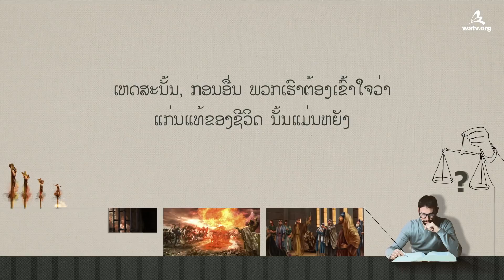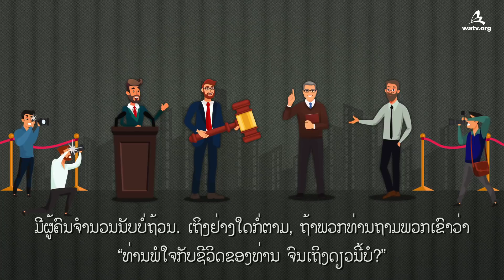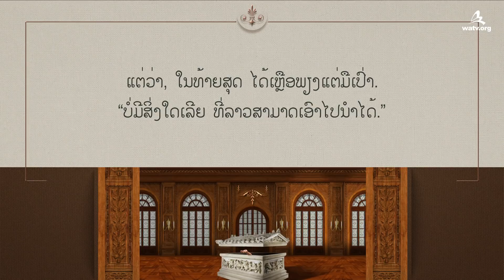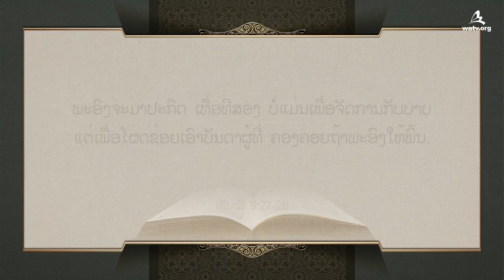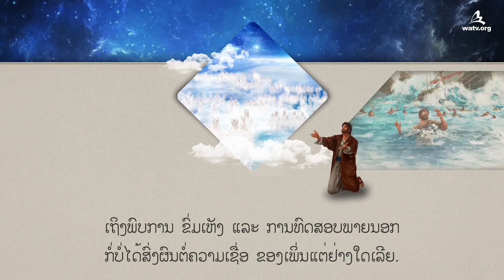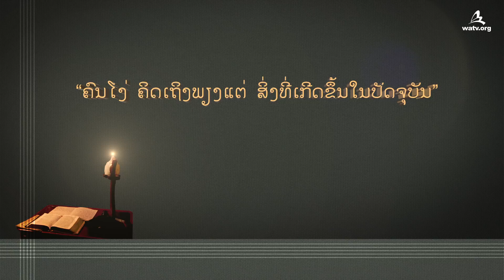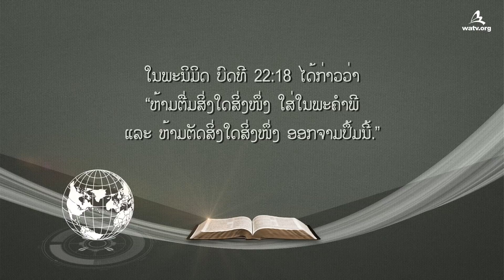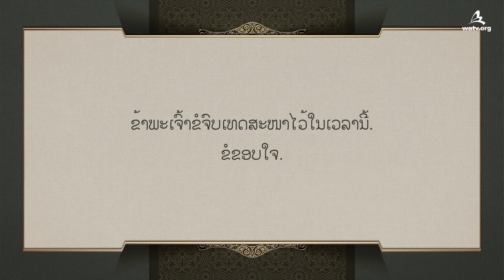ການຮຽກຕົວກັບຢ່າງກະທັນຫັນ [ຄິດສະຕະຈັກຂອງພະເຈົ້າສະມາຄົມເຜີຍແຜ່ຂ່າວປະເສີດທົ່ວໂລກ, ອັນຊັງໂຮງ]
【Laos, ພາສາລາວ】

[ແກ່ນແທ້ຂອງມະນຸດແມ່ນຢູ່ໃນ ໂລກແຫ່ງຈິດວິນຍານ]

ມະນຸດໄດ້ໃຊ້ຊີວິດຢູ່ໃນໂລກນີ້ ໂດຍສະແດງບົດບາດທີ່ຕົນໄດ້ຮັບມາ
ຢ່າງໃດກໍ່ຕາມ ເມື່ອຖືກພະເຈົ້າຮຽກຕົວກັບຢ່າງກະຫັນ
ພວກເຂົາກໍ່ຈະກັບຄືນໄປ ຍັງໂລກແຫ່ງຈິດວິນຍານ
ເຊິ່ງເປັນໂລກ ທີ່ເປັນແກ່ນແທ້ຂອງພວກເຮົາ

ດ້ວຍເຫດນີ້, ພະເຢຊູຈຶ່ງໄດ້ຊົງສັ່ງສອນພວກເຮົາ
ໃຫ້ເປັນຜູ້ທີ່ມີປັນຍາ ທີ່ກະກຽມສິ່ງຕ່າງໆໄວ້ໃຫ້ພ້ອມ
ກ່ອນທີ່ພະເຈົ້າ ຈະຊົງຮຽກຕົວກັບຢ່າງກະທັນຫັນ
ສະນັ້ນ, ພວກເຮົາຈຶ່ງບໍ່ໄດ້ຮັບຄວາມອັບອາຍ ເມື່ອເວລານັ້ນມາເຖິງ

[ພະເຈົ້າພະອັນຊັງໂຮງ ຊົງສະເດັດມາເປັນເທື່ອທີສອງ
ເພື່ອໃຫ້ຄວາມພົ້ນ ແກ່ມະນຸດຊາດທັງຫຼາຍ]

ພະເຢຊູຊົງແບກໄມ້ກາງແຂນ ເພື່ອຄວາມພົ້ນຂອງມະນຸດຊາດ
ແລະ ພະເຈົ້າ ພະອັນຊັງໂຮງ ກໍ່ຊົງສະເດັດມາໂລກນີ້ ເປັນເທື່ອທີສອງ
ເພື່ອຊ່ວຍຜູ້ທີຄອງຄອຍຖ້າພະອົງ ດ້ວຍໃຈຈົດຈໍ່ໃຫ້ໄດ້ຮັບຄວາມພົ້ນ
ພ້ອມທັງສັ່ງສອນໃຫ້ພວກເຮົາຮູ້ຈັກເຖິງ ພະເຈົ້າພະມານດາ
ແລະ ເທດສະການປັດສະຄາ ທີ່ເປັນຄວາມຈິງແຫ່ງຊີວິດນິລັນ.

[ເຮັບເລີ 9:28]

...ໃນທຳນອງດຽວກັນນັ້ນແຫຼະ
ພະຄິດໄດ້ຖວາຍພະອົງເອງ ເປັນເຄື່ອງບູຊາເທື່ອດຽວ
ເພື່ອຍົກບາບ ຂອງຄົນຈຳນວນຫລວງຫລາຍ.
ພະອົງຈະມາປະກົດເທື່ອທີສອງ ບໍ່ແມ່ນເພື່ອຈັດການກັບບາບ
ແຕ່ເພື່ອໂຜດຊ່ອຍເອົາບັນດາ ຜູ້ທີ່ຄອງຄອຍຖ້າພະອົງໃຫ້ພົ້ນ.